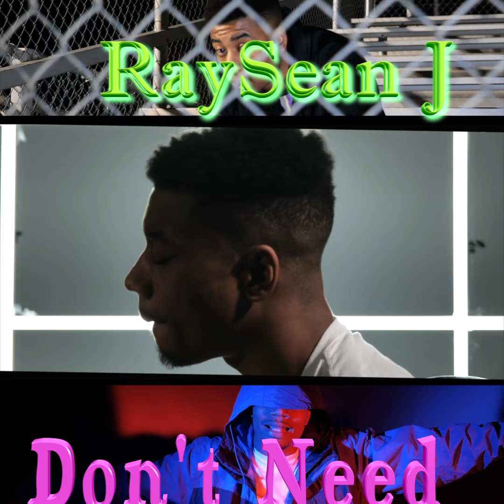RaySean J x Don't Need x Promo x Produced By Brandon Christian